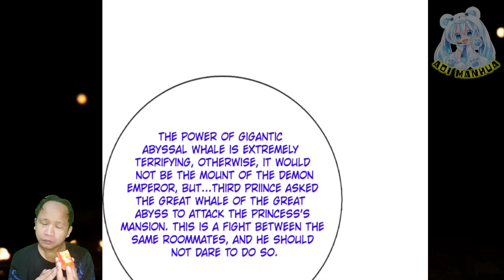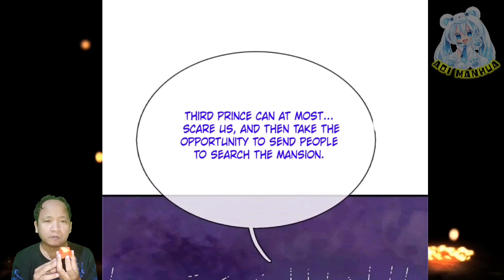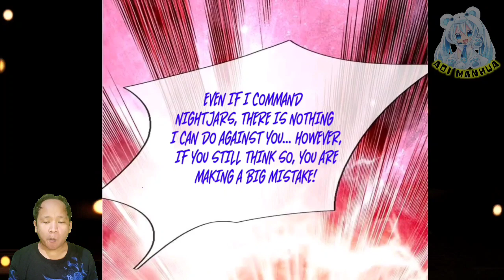Third Prince Arrival ™ Immortal Reverence Dad Chapter 389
COPYRIGHT / LICENSING